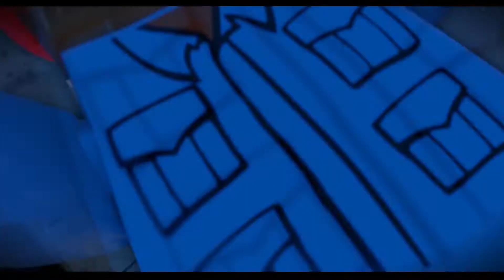Lego Jurassic World Part 1 Prologue (1080p) 60fps Pc GamePlay Walktrough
Following the epic storylines of Jurassic Park, The Lost World: Jurassic Park and Jurassic Park III, as well as Jurassic World, LEGO Jurassic World is the first videogame where players will be able to relive and experience all four Jurassic films.

Platforms PC, Playstation 4, Xbox One, Wii U, Playstation 3, Playstation Vita, Nintendo 3DS, Xbox 360

Developer Publisher
TT Games Warner Bros. Games